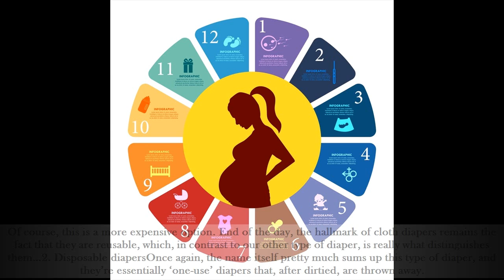pregnant baby must haves - my green baby must-haves | baby registry must-haves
pregnant baby must haves - This pregnancy must haves list is all of the things that got my through this pregnancy

Must Haves - As/Is has something for everyone interested in hair, makeup, style, and body positivity

newborn baby must haves!
Bajar o Descargar canciones What Do I Need For New Baby mp3 totalmente gratis

 Category Life events how to save money, money saving tips, what do I need for a baby 10 Things Every PREGNANT Women Should Know

 The bottom line is that having a baby in a hospital is expensive
So, here is a checklist on things to bring to the hospital when having a baby